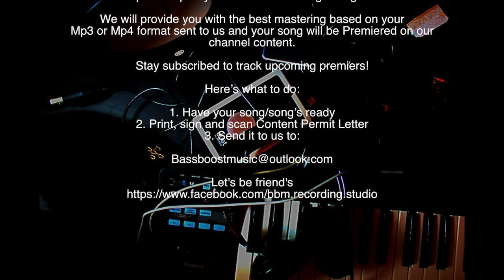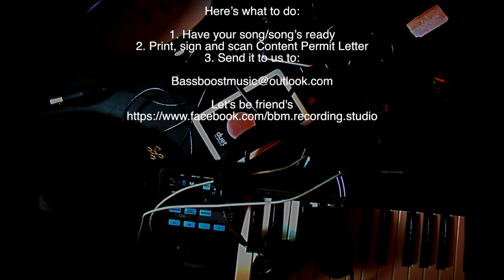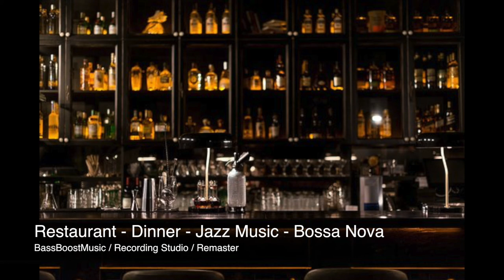🎼👌Restaurant - Dinner - Jazz Music - Bossa Nova